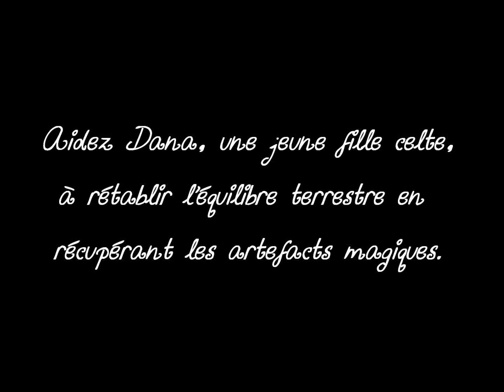Mamacocha (Trailer)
Projet de jeu vidéo réalisé par 5 étudiants de l'ENJMIN

Le jeu:
Mamacocha est un projet en 2D où le joueur ne contrôle que le vent : il peut décider de sa direction et de son intensité. Avec ces seules actions, le joueur doit protéger et guider une héroïne au comportement scripté jusqu'au bout d'un long périple...

L'équipe:
Game Design : Mélanie Grosmangin et Corentin Pruvost
Sound Design : Marine Desmolin
Chef de projet : Loïc Ramboanasolo
Ergonome : Dimitri Millange

L'équipe MagelisTV